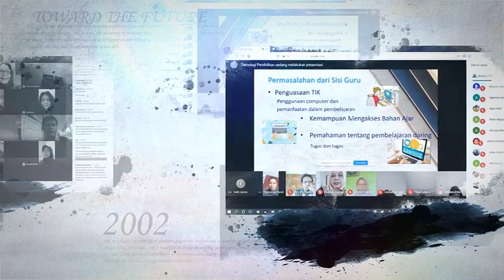PKM Prodi Magister Teknologi Pendidikan FKIP UNTAN Pontianak 2020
Tema Pengabdian Pada Masyarakat ( PKM) Prodi Magister Teknologi Pendidikan.

Webinar 1 : Implementasi model pembelajaran e-learning di sekolah.
Webinar 2 : Pemanfaatan aplikasi dalam pembelajaran daring di sekolah.
Pelatihan 3 : Pelatihan Media Pembelajaran daring di sekolah
Webinar 4      : Pemanfaatan Aplikasi dalam Pembelajaran Daring di Sekolah Kota Singkawang dan Sekitarnya